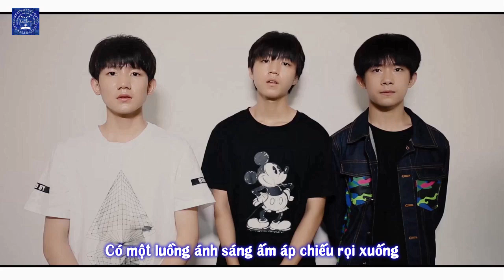[Vietsub] [Vương Tuấn Khải CUT] Giới thiệu live trực tuyến Fanmeeting 3 năm debut 26.07.16